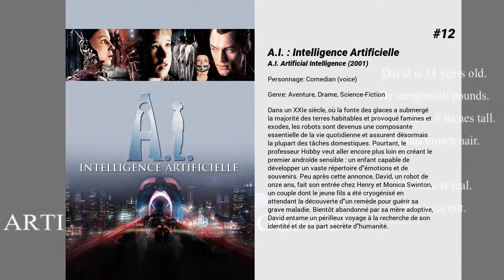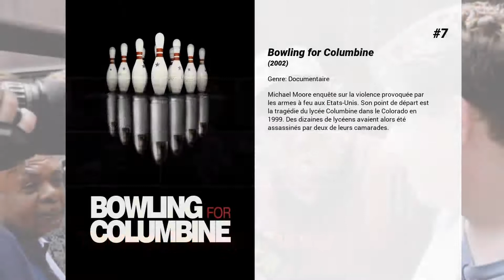Les meilleurs films de Chris Rock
Les meilleurs films de Chris Rock nous présente...

15. Dogma
Bethany est chargée par Metatron, la voix de Dieu, d'une mission : empêcher Loki et Bartleby, deux anges renégats, de pénétrer dans une église consacrée du New Jersey. Leur retour au Paradis détruirait toute existence. Pour la seconder, elle est accompagnée par deux incroyables prophètes, un prétendu treizième apôtre et une muse céleste.

14. Comedian

13. Saturday Night Live 40th Anniversary Special

12. A.I. : Intelligence Artificielle
Dans un XXIe siècle, où la fonte des glaces a submergé la majorité des terres habitables et provoqué famines et exodes, les robots sont devenus une composante essentielle de la vie quotidienne et assurent désormais la plupart des tâches domestiques. Pourtant, le professeur Hobby veut aller encore plus loin en créant le premier androïde sensible : un enfant capable de développer un vaste répertoire d'émotions et de souvenirs. Peu après cette annonce, David, un robot de onze ans, fait son entrée chez Henry et Monica Swinton, un couple dont le jeune fils a été cryogénisé en attendant la découverte d'un remède pour guérir sa grave maladie. Bientôt abandonné par sa mère adoptive, David entame un périlleux voyage à la recherche de son identité et de sa part secrète d'humanité.

11. And the Oscar Goes To...

10. Dolemite Is My Name
Quand Hollywood l'a écarté dans les années 1970, le talentueux Rudy Ray Moore décide de produire ses propres œuvres, dont le célèbre film de blaxploitation "Dolemite".

9. Woody Allen: A Documentary
Un regard intime sur la vie, la carrière et le processus créatif de l’auteur-réalisateur le plus prolifique des Etats-Unis, de sa plus tendre enfance à Brooklyn jusqu’à la sortie de son dernier film à succès ' Minuit à Paris '.

8. Talking Funny

7. Bowling for Columbine
Michael Moore enquête sur la violence provoquée par les armes à feu aux Etats-Unis. Son point de départ est la tragédie du lycée Columbine dans le Colorado en 1999. Des dizaines de lycéens avaient alors été assassinés par deux de leurs camarades.

6. Chris Rock: Never Scared

5. Chris Rock: Kill the Messenger

4. Chris Rock: Bigger & Blacker

3. Chris Rock: Bring the Pain

2. Taylor Swift: The 1989 World Tour - Live
The 1989 World Tour est la quatrième tournée de la chanteuse américaine Taylor Swift, qui a débuté au Japon le 5 mai 2015 et s'achèvera en Australie le 12 décembre 2015. Le 20 décembre The 1989 World Tour est publié en exclusivité sur le nouveau site de streaming Apple Music.

1. One Direction : Le Film
L'histoire des One Direction et leur montée fulgurante dans la pop anglaise, de leurs débuts dans leur ville natale à la conquête du monde.